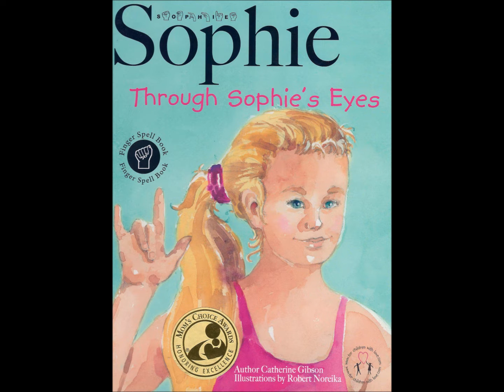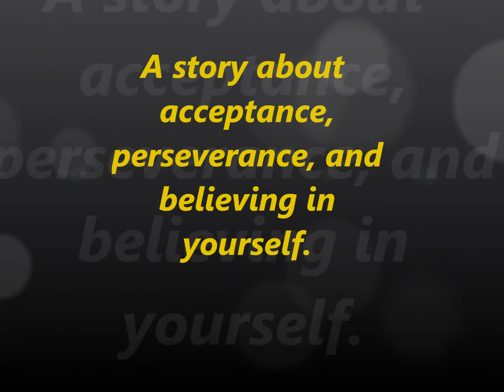Through Sophie's Eyes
This is a story of a young deaf girl overcoming obstacles and having a positive attitude while achieving her goal of learning how to dance. Sophie is a girl who loves to dance. She receives a flyer in school about a new dance class being offered. When Sophie arrives to dance class, the other girls are confused when they see her talking with her hands. They immediately think that because she is deaf, she can not dance. To help the girls see through Sophie's eyes, the dance teacher Miss Helyn, has the girls dance without music or verbal instructions. The girls are surprised how hard it was to dance without sound, and embrace Sophie for her ability to dance .